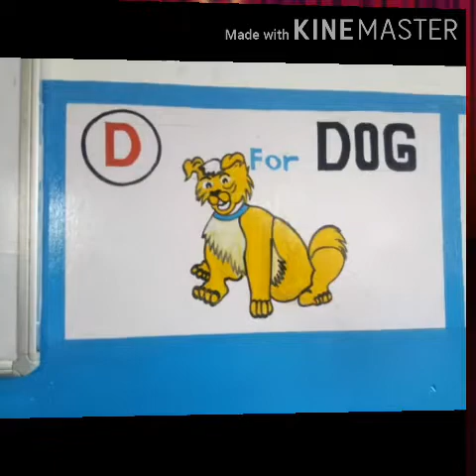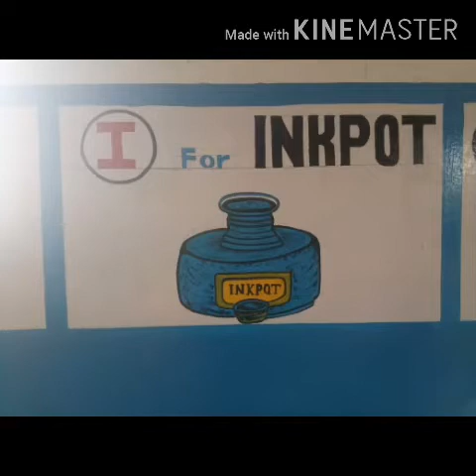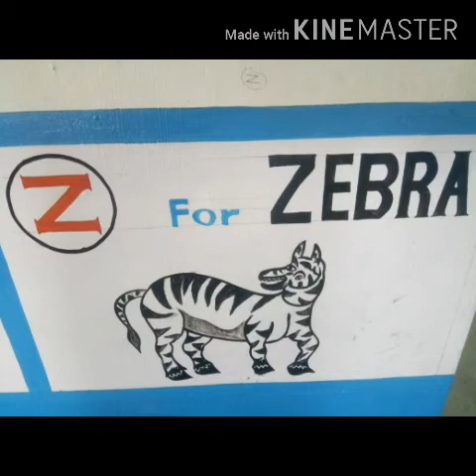15 August 2020